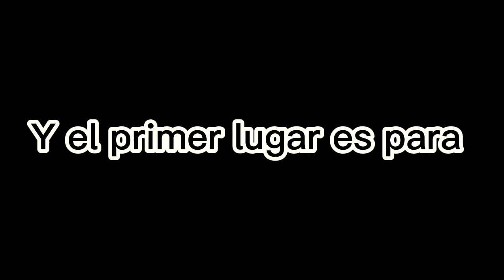Ganadores del concurso de dibujos